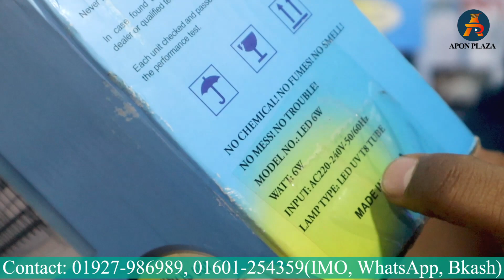মশা মাছি মারার ফাঁদ | মশা মারার মেশিনের দাম | Pest Killer Price Bangladesh | Mosquito Killer Price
A mosquito repellent is a device or method used to eliminate or control mosquito populations. These devices use attractants such as carbon dioxide, heat, light, or specific scents to lure mosquitoes. Mosquito Killer Price in BD | Pest Killer | Inset Killer | Mosquito Killer Price in Bangladesh | Pest Killer. Once attracted, mosquitoes are trapped or killed using methods such as sticky surfaces or electric grids.

নোট: পণ্যের দাম ওঠানামা করে, সেক্ষেত্রে সঠিক দাম জানতে এখানে দেওয়া নম্বরে যোগাযোগ করুন।

Adiba Ehsan Store:- আদিবা এহ্সান স্টোর

Shop No:      #103, New Market City Complex,

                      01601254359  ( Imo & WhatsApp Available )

Here are some common types of mosquito repellents:

Insecticide Sprays: These are aerosol sprays that contain insecticides specially formulated to kill mosquitoes.

Mosquito traps: These devices use attractants such as carbon dioxide, heat, light, or specific scents to lure mosquitoes. Once attracted, mosquitoes are trapped or killed using methods such as sticky surfaces or electric grids.

Electric bug zappers: These devices use ultraviolet light to attract mosquitoes and other flying insects.

Mosquito nets: Mosquito nets are physical barriers made of fine mesh material that can be hung over beds or windows to prevent mosquitoes from entering.

It is important to note that while these methods may be effective in reducing mosquito populations, they cannot eliminate them completely.